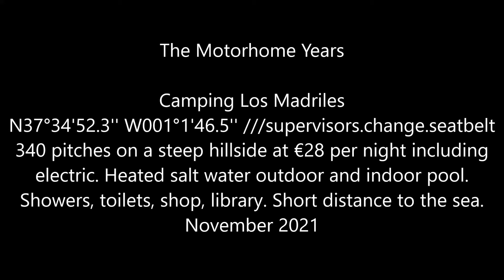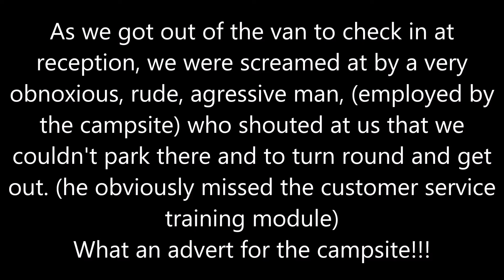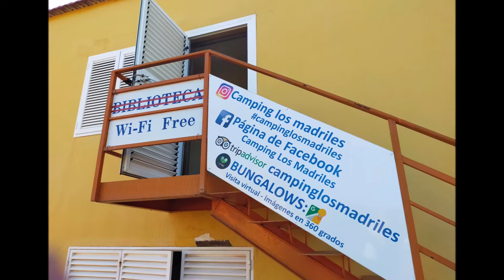Approach to Camping Los Madriles, Southeast Spain, 13/11/2021, (N37°34'52.3'' W001°11'46.5'')